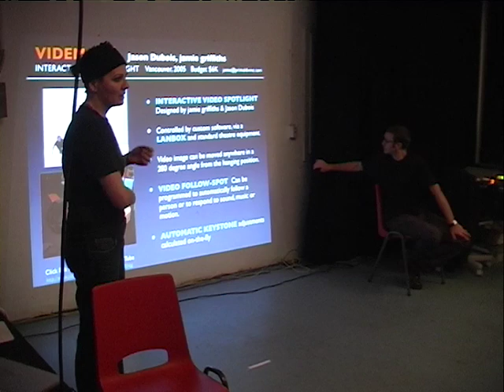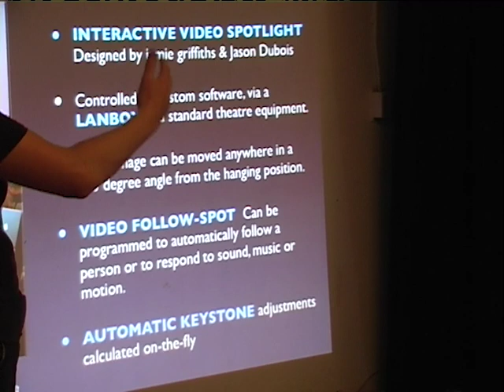2008 049 1